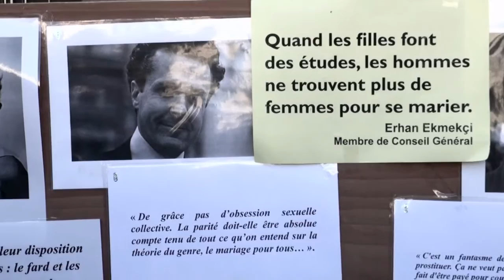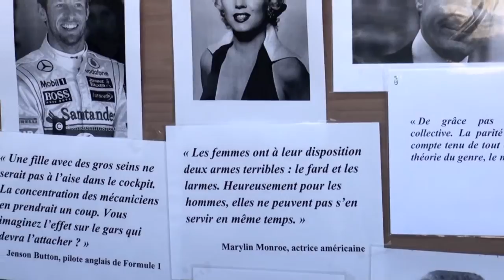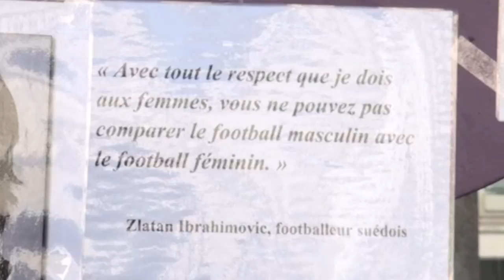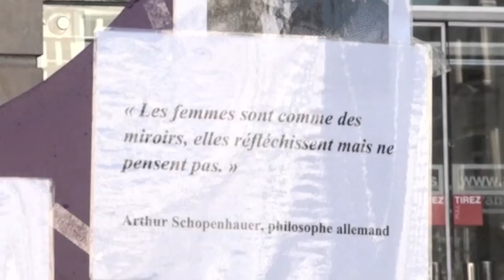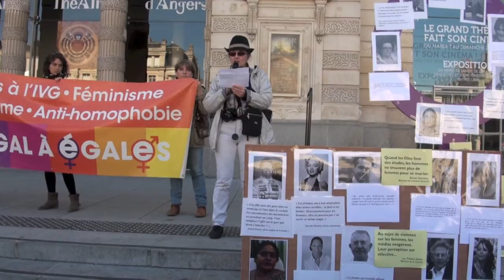Angers, 8 Mars avec D'égal à égales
Journée Internationale de lutte pour les droits des femmes :
« Partout dans le monde les femmes luttent pour leur liberté, leur émancipation et l'égalité, notamment le droit d'étudier, de travailler, de choisir leur compagnon ou compagne de vie, d'avoir un salaire égal aux hommes pour un même travail.
« Aujourd'hui les femmes ont le droit de ne pas subir des oppressions ancrées dans des croyances religieuses, de ne plus subir des mutilations sexuelles, le droit d'affirmer leur opinion politique et de voter, de disposer de leur corps et d'avorter. Autant de droits souvent acquis de haute lutte et sans cesse remis en cause ».